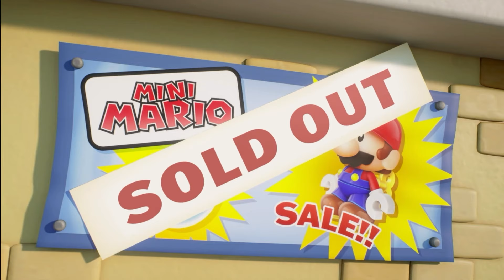#0【ドンキーにミニマリオが狙われた!?】マリオが全力で追いかけるっ！【マリオVSドンキーコング 体験版実況】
ドンキーはミニマリオがバナナより大好き!?
今日体験版が公開されたマリオVSドンキーコング
シリーズ完全初見だからドキドキしたけど、めっちゃ好きな部類だった！
これは発売日が楽しみだ！

　　　　魔王魂